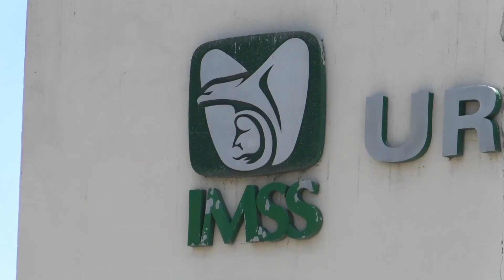Pandilleros lo atacan a puñaladas en colonia Bellavista